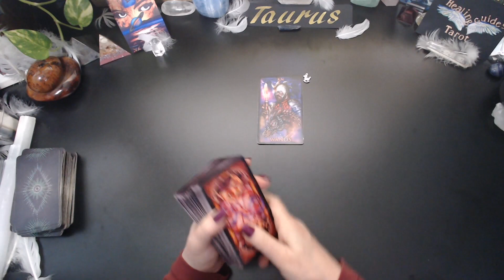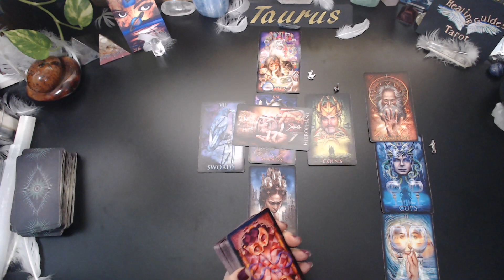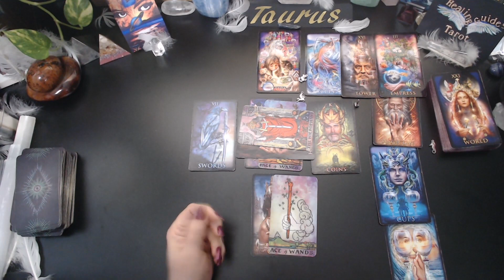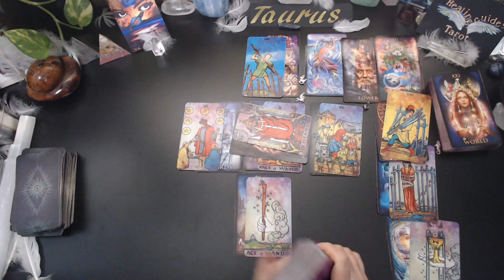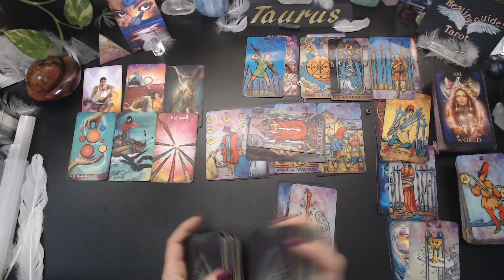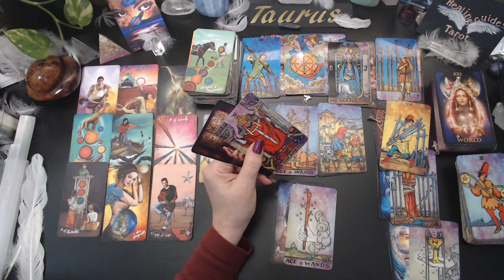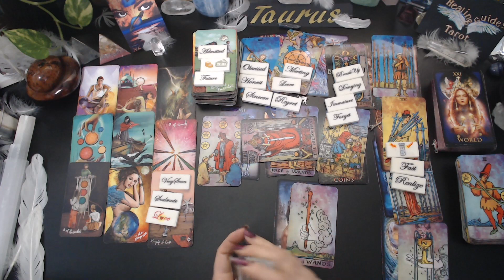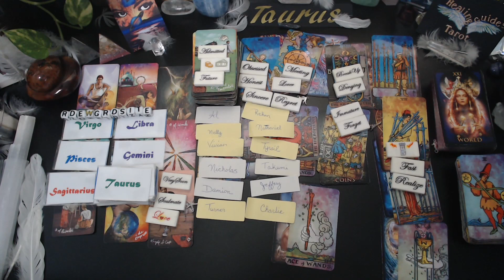Taurus💘 VERY SOON SOMEONE IS GOING TO CONTACT YOU! STRONG PAST LIFE CONNECTION!✨✨✨